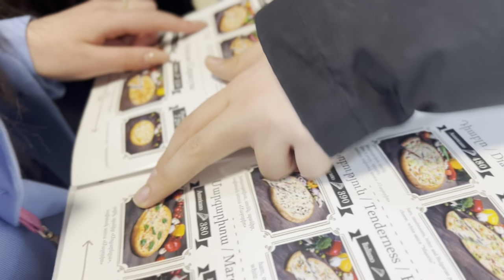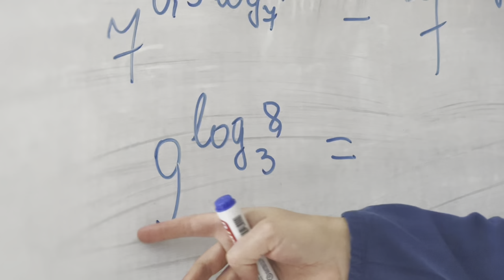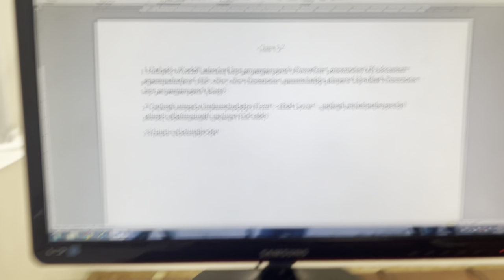VLOG : Թե ինչպես անցավ մեր ազատ ժամը քոլեջից դուրս // Hamlet Adamian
2 օր ինձ հետ // Hamlet Adamian

Բաժանորդագրվեք ալիքին,որպեսզի բաց չթողնեք հետագա վիդեոները)